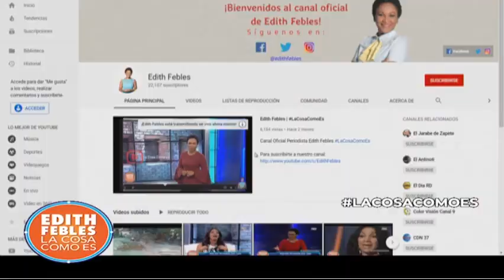Perspectiva de lacosacomoes Panel resolución JCE sobre arrastre